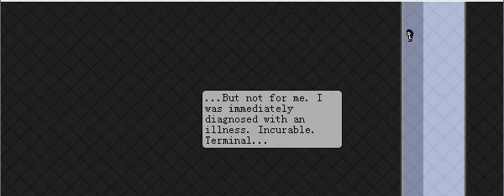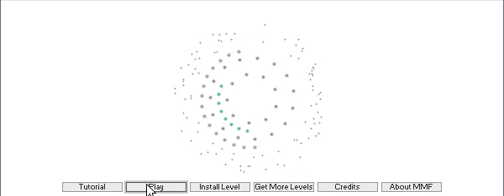Let's Play Knytt Stories 10- Colors Part 6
No, the elder, the island, the... COLORS!!!